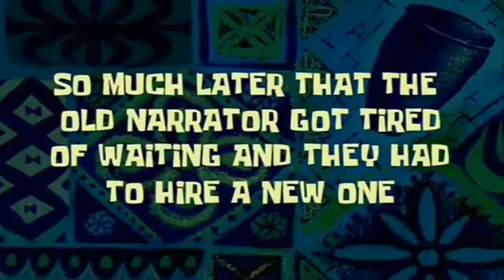KKH KIM IMPERSONATORS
Dealing with one Kim is stressful enough but try to find out who’s the real Kim is really tiring and unnecessary and I went great lengths to find her watch to find out what happened￼

Click the link below to keep up